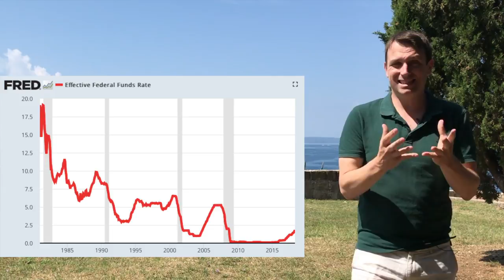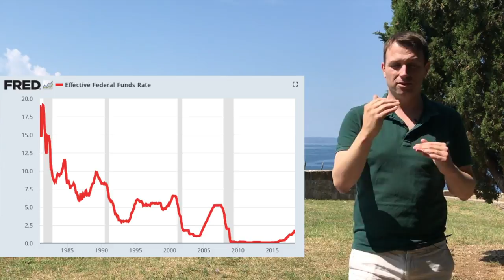BONDS - MY THOUGHTS ON FIXED INCOME INVESTING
Just a quick take on investing in bonds. It is a lot different that investing in stocks because you have inflation working against you.

I am also a book author:
Modern Value Investing book: